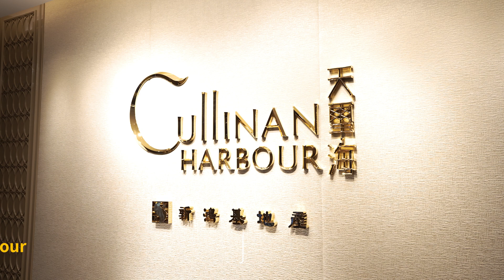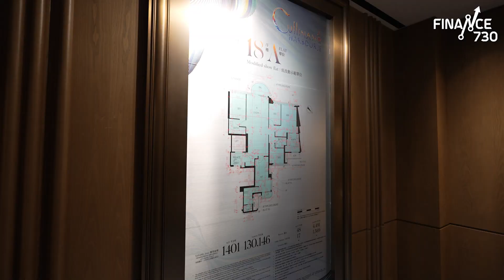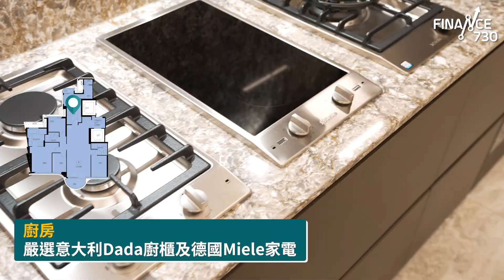【FINANCE730專訊】逾2,100呎激罕示位 天璽‧海3大奢華設計勁搶眼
新鴻基地產（016）啟德新盤天璽‧海要求睇樓客提供100萬元銀行本票副本才有資格入場，依家呢度無門檻免費有得睇。注目度No.1的2,144平方呎連傢俱無改動示範單位，以第1座22樓A室為藍本，寬敞程度在新盤市場相當罕見，3大奢華設計更令人眼前一亮。

入屋前的私人升降機大堂及門廊機關多多，設隱藏式鞋櫃及具光觸媒消毒功能的瑞士名牌衣物護理機，隔絕細菌塵染；客飯廳可安放10人餐桌及L型吧檯，空間仍游刃有餘。主人套房設超廣角弧形玻璃幕牆，擁攬維港海景。

售樓處場內尚設兩間實用面積1,401平方呎的示位，分別屬無改動的四房雙套及經改動後成三房雙套間隔，同樣坐擁寬敞空間及開揚景觀。